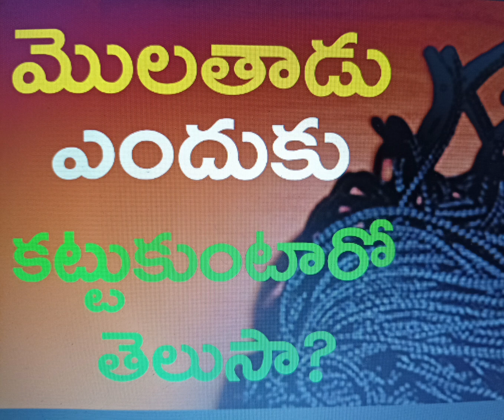మొలతాడు కి మగవాడికి సంబంధం ఏంటో తెలుసా ?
"మొలతాడు" అనే పదం సాధారణంగా మగవాడికి (పురుషునికి) సంబంధించిన కొంత ప్రత్యేకమైన పరిమితి లేదా లక్షణాన్ని సూచించేందుకు ఉపయోగపడుతుంది. ఈ పదం ప్రధానంగా రెండు సందర్భాల్లో ఉపయోగించబడుతుంది:

1. సాంప్రదాయ అర్థం:
ఆరోగ్య సంబంధిత: కొందరు వ్యక్తులు "మొలతాడు" అనే పదాన్ని పురుషుల ఆరోగ్యం లేదా శారీరక లక్షణాలతో సంబంధించి ఉపయోగిస్తారు.
విశేష అర్థం: కొన్ని ప్రాంతీయ భాషల్లో, ఈ పదం పురుషుని కొంత ప్రత్యేక లక్షణానికి లేదా కీడు జ్ఞానం, శక్తికి సంబందించి ఉపయోగించబడవచ్చు.
2. సంఘపరమైన అర్థం:
సాంఘిక హాస్య: కsometimes often used in a humorous or colloquial context, particularly in discussions related to traditional roles or characteristics attributed to men.
పరిమితి:
అంతర్గత భావం: ఈ పదం ప్రాథమికంగా వివిధ సాంప్రదాయాలు, స్థలాలు మరియు భాషలలో భిన్నమైన అర్థాలు కలిగి ఉంటుంది.
సాంఘిక సంభాషణ: ఈ పదం సాంఘిక సంభాషణలోని సాంప్రదాయాలను లేదా విశేషాలను వివరిస్తూ కూడా ఉంటుంది.
ప్రత్యేక సూత్రం:

ఆహార విభజన: కొన్ని సందర్భాల్లో, "మొలతాడు" అనే పదం సాంప్రదాయ శీలకు సంబంధించి ఉపయోగించబడుతుంది.
సాంఘిక భావన: ఇది అనేక సందర్భాలలో వివిధ సాంఘిక దృక్కోణాలను, పద్ధతులను మరియు స్థలాలను సూచించవచ్చు.
ఈ విధంగా, "మొలతాడు" అనే పదం సాధారణంగా సాంప్రదాయ లేదా స్థానిక అర్థాలలో విస్తృతంగా ఉపయోగించబడుతుంది.